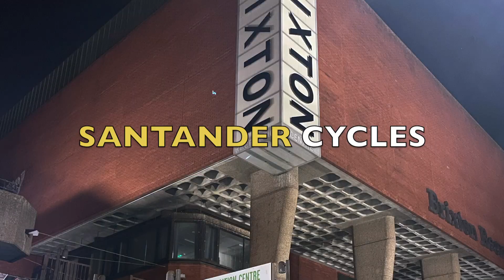🇺🇸 REACTION Skepta - Plugged In W/Fumez The Engineer | Pressplay